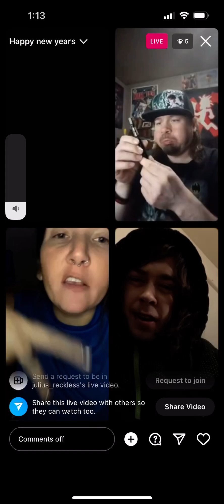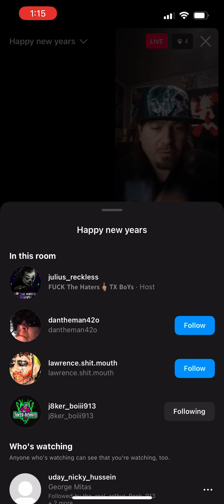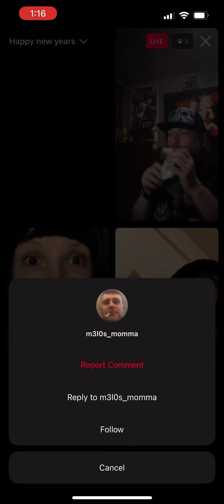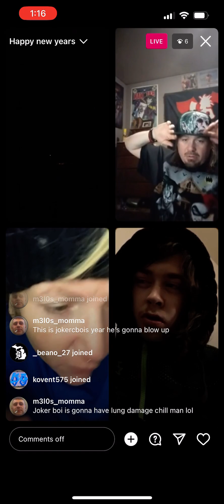Crazy Jokerboi live lmaoooooooo